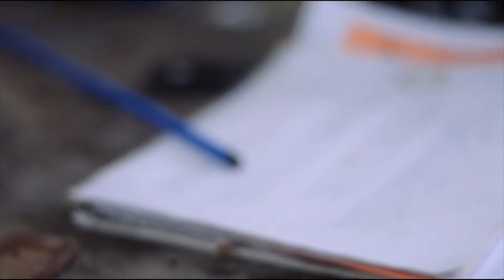ZAMBAIRES - Matias Bresciani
Matias Bresciani: Composición y bajo
Mauricio Avalle: Producción, arreglos, guitarras
Ignacio Bresciani: Saxo tenor

Mezcla y mastering: Marcelo Donadello en estudio "la tierrita"
producción audiovisual : "200 likes" de Marcelo Donadello